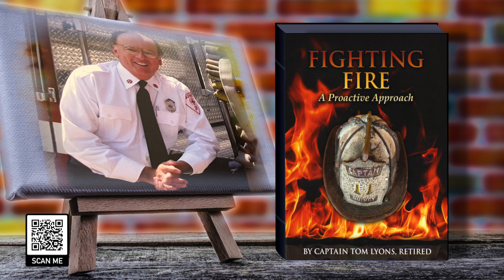Fighting Fire: Smoke Detectors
Retired Quincy Fire Department Captain Tom Lyons shares life-saving tips. The fourth in a series of PSAs.